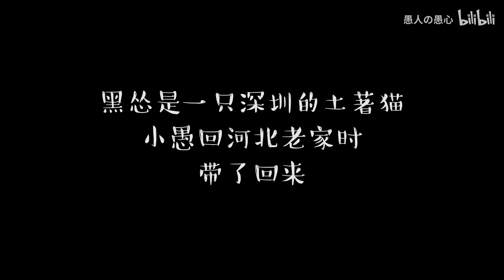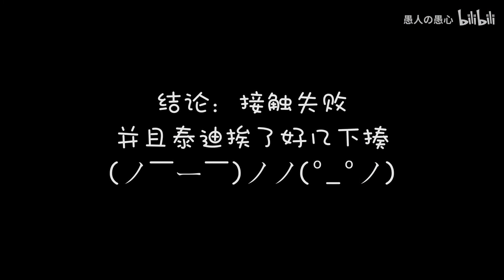带猫回家，能与原住民平安相处嘛？or，鸡犬不宁？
泰迪：(*^▽^*)
黑怂：老子上去就是几巴掌
泰迪：!!!∑(ﾟДﾟノ)ノ？？？？？？？？？

明明黑怂是吓得不行，不知道为什么我家泰迪挨揍挨了一个月.
这是不是就跟我女朋友一样，明明她不熟悉，但是挨欺负我的总是我.